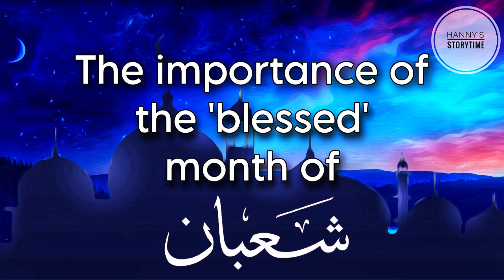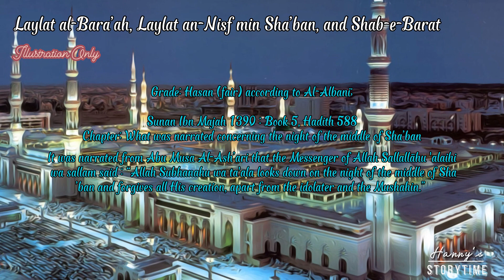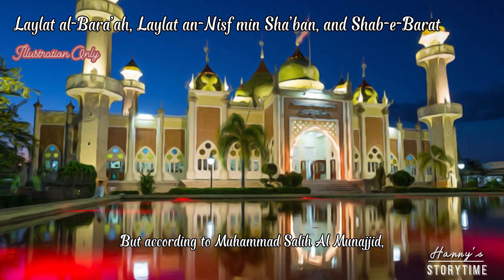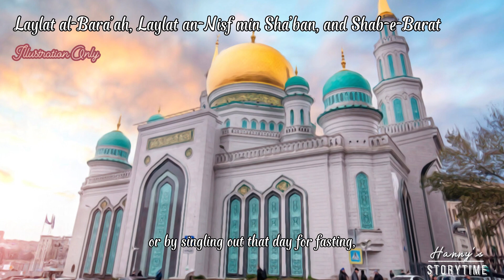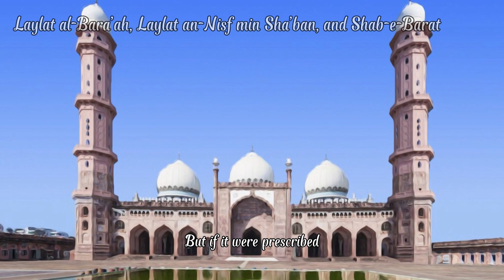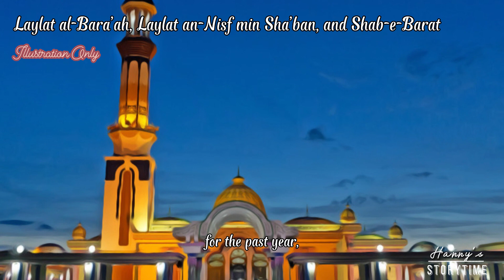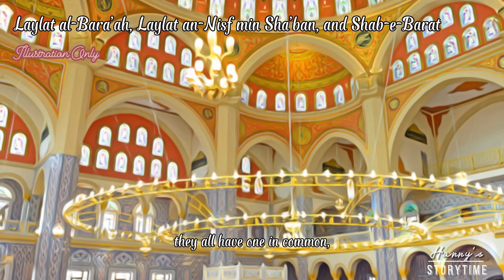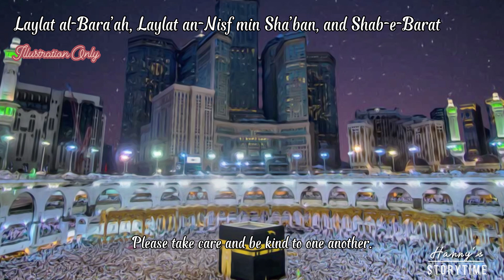Disagreement among scholars regarding Laylat an-Nisf min Sha’ban, Shab-e-Barat or Laylat al-Bara’ah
Please don't forget to like, share and leave a comment…  Help me to stay motivated, to create better content and be able to share the knowledge, hopefully it will be useful and become a charity for our journey together, Amin Ya Rabbal Alamin…

Narrated by Abu Hurairah: from Jami` at-Tirmidhi 2646, Book 41, Hadith 2 : The Virtue Of Seeking Knowledge

[that the Messenger of Allah (ﷺ) said: "Whoever takes a path upon which to obtain knowledge, Allah makes the path to Paradise easy for him."]

As a rule of thumb, any hadith which contradicts the Qur’an should be considered null and void.

Only the Qur'an is the absolute authentic text which has remained intact throughout.

Al Qur’an is the word of Allah سُبْحَانَهُ وَتَعَالَى and Hadiths are just for our reference.

May we receive mercy from Allah Subhanahu wa ta'ala and also receive guidance to gather sufficient supplies so that we are safe and comfortable in Mahsyar facing Allah SWT being entered into heaven by Allah Subhanahu wa ta'ala without reckoning and also punishment.

**  Please also do your own research and pray that Allah Subhanahu wa ta'ala will guide us on the right path and not stray away from it.  **